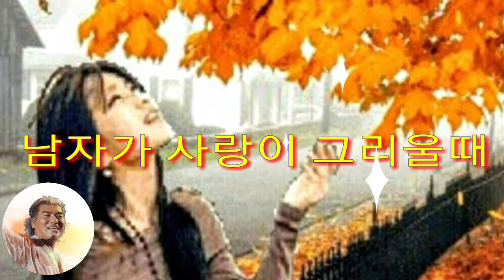나훈아/남자가 사랑이 그리울때/(가사자막)